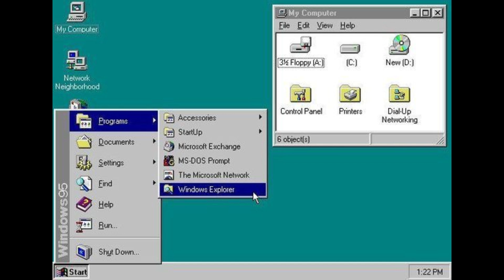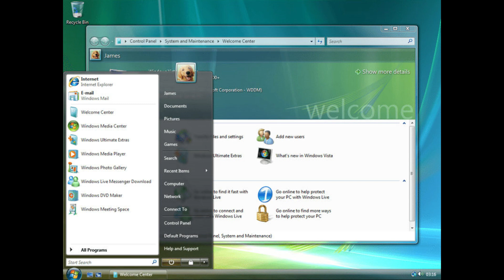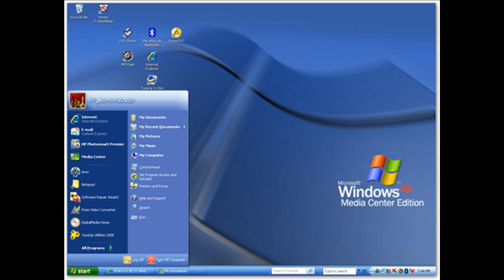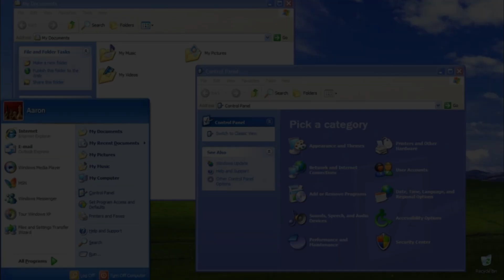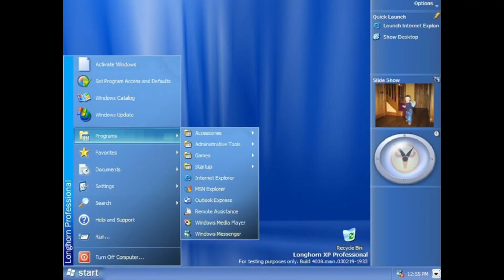10 Curiosidades de Windows QUÉ NO SABIAS - Parte 1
¿Crees que sabes todo sobre Windows? ¡Piénsalo otra vez! En este video, te mostraremos un lado de Windows que probablemente desconocías. Descubrirás trucos ocultos, easter eggs y curiosidades que te sorprenderán. Desde cómo personalizar tu escritorio de forma creativa hasta cómo acceder a funciones secretas, este video es una mina de oro para los amantes de la tecnología. ¡Acompaña a explorar las profundidades de Windows y conviértete en un verdadero experto!